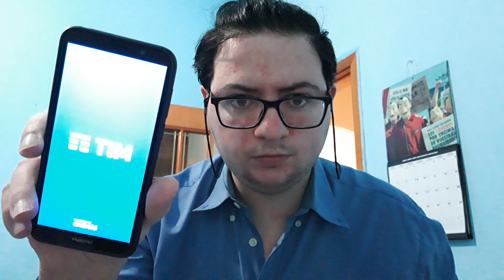Enrico Pasquale Prattico' official il vero(questo video dura questi minuti 17:00 Ok io mi dissocio)❤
condividete questo video e ci vediamo al prossimo video del vostro Enrico Pasquale Prattico' official il vero. Io abito a Motta San Giovanni in provincia di Reggio Calabria e io ho 29 anni ora e voi tvb❤😍😘😗😙😚✌👈

La mia posta di Enrico Pasquale Pratticò official il vero

Raga ho creato una lista amazon con oggetti utili per portare nuovi contenuti sul canale
Link lista amazon

            Buon sabato a tutti voi i miei fans
                👆19 giugno 2021 ieri👇

              Buonasera in ritardo a dopo

Ciao raga, scrivete i commenti qui su Youtube e sul mio canale tvb gioie mie fans❤vi voglio bene troppo assai❤
  Grazie mille a tutti voi su Youtube✌👈

Seguitemi tutti voi Anche qui nuovo canale dei giochi di Brawl Stars e altri  ✌👈